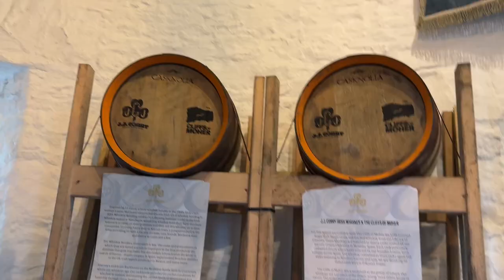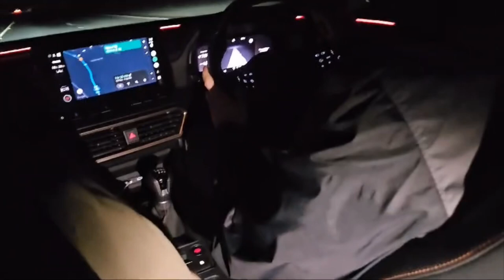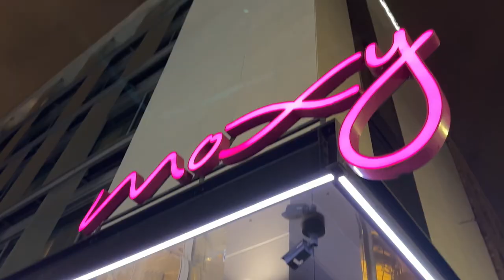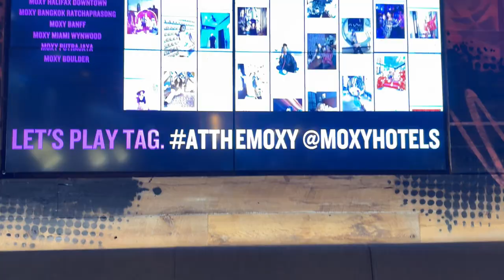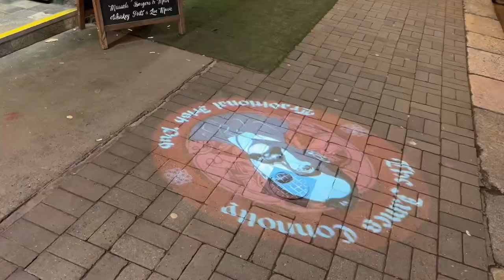The Majestic Cliffs of Moher Visit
On this video we explore the majestic cliffs of Moher and drive on windy roads of Ireland. In addition we explore our first night in Dublin.

Part one of Ireland

Travel to Ireland

Galmont Hotel in Galway

Chapters
00:00 Introduction
00:20 Breakfast
00:39 Walking around Galway
01:24 Drive to Cliffs of Moher
02:15 The Cliffs of Moher
06:13 Driving to Dublin
07:34 Moxy Hotel Dublin City
08:24 Heading to Dinner
09:27 Best Miso in Dublin
10:26 Summary